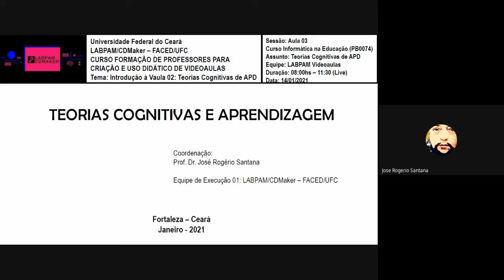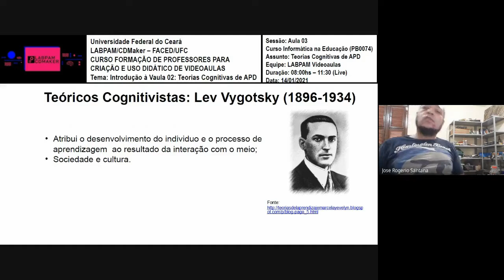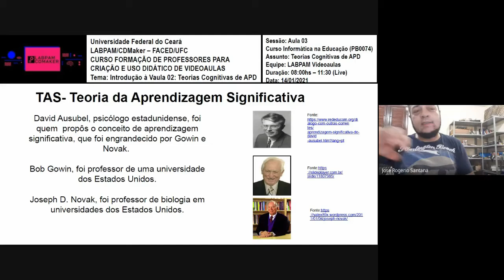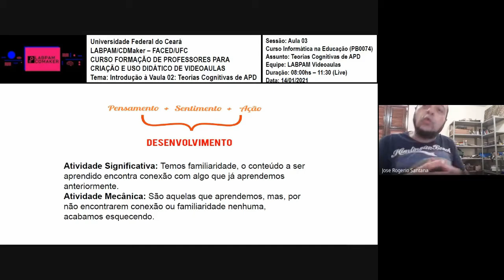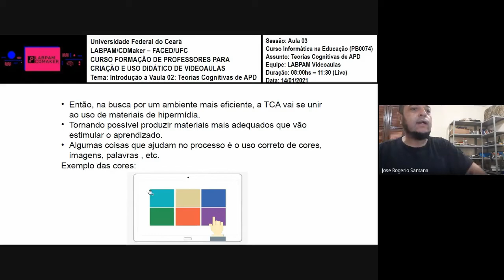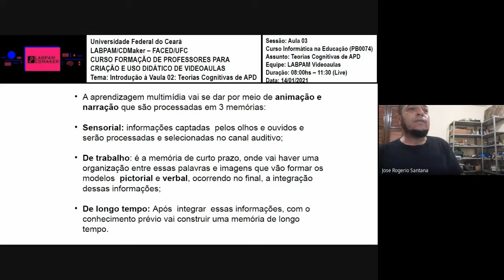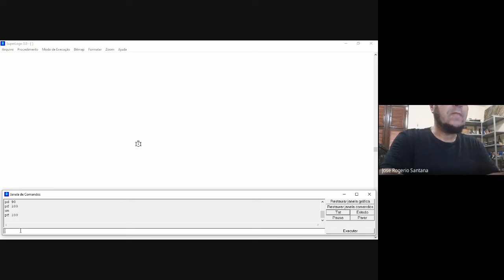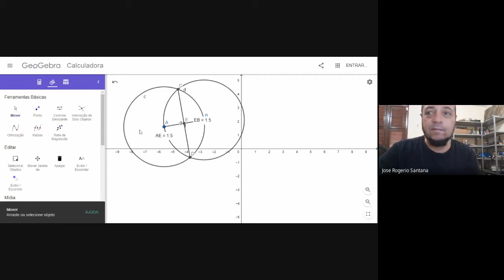Informática na Educação: Aula 03 (Turma 2 - 2020.2)